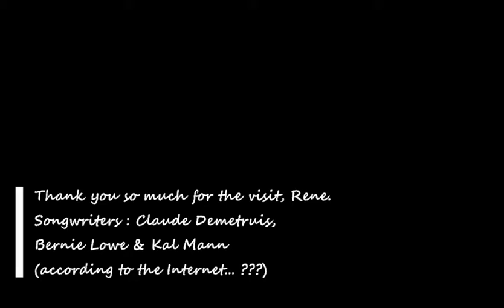Mean Woman Blues - Rene Guylline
MEAN WOMAN BLUES...
Bah JA !!! Natuurlijk nog een ELVIS songsken ! Vermoedelijk het Elvis-liedje dat ik - als Rock 'n Roll tune - het meest heb gezongen ! Heb er zelfs destijds nog een "Gentse-dialect" tekst op geïmproviseerd (Ik ken een Waaf)... Footings komen uit de film "Loving You", enjoy !!! Rene